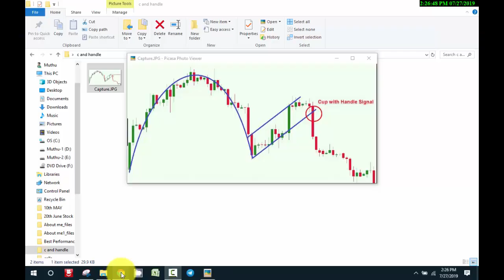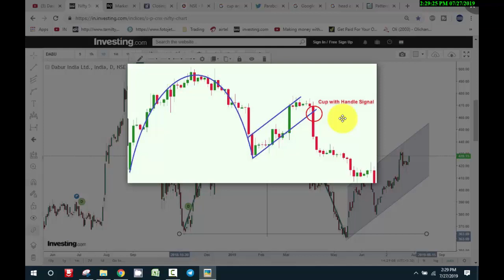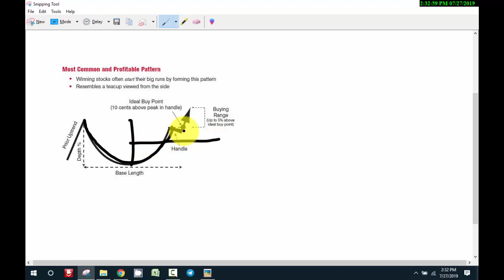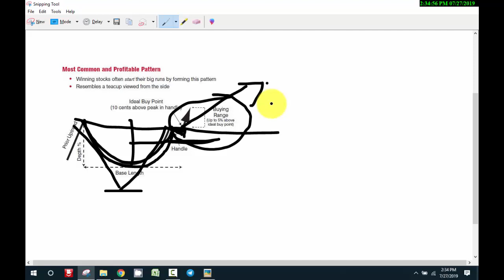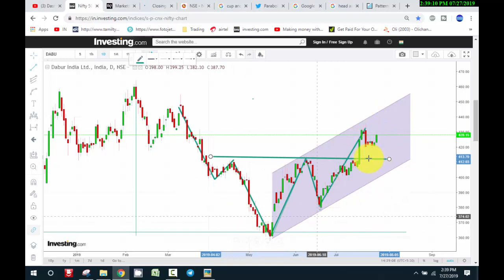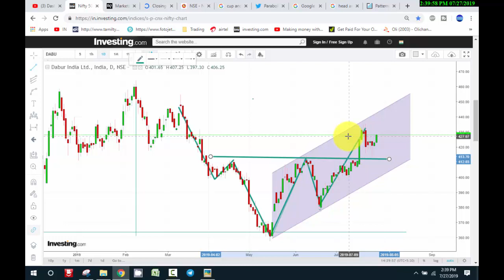Cup AND Handle Pattern IN TAMIL |Price Action Patterns| Tamil Share | Intraday Tamil Tips